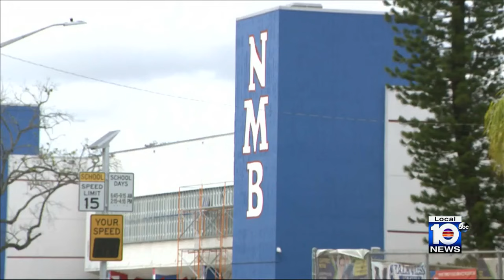Local 10 News Brief: 01/26/2024